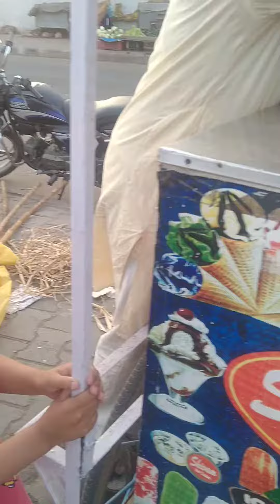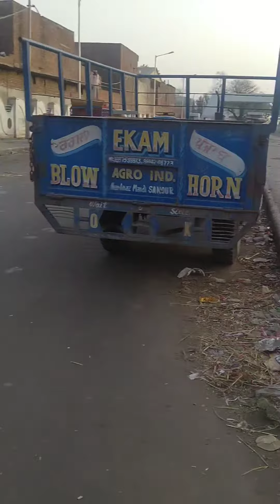Tara ne Khai ice cream🍦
pooja khanna tiktok videos vlogs and daily life style with kids